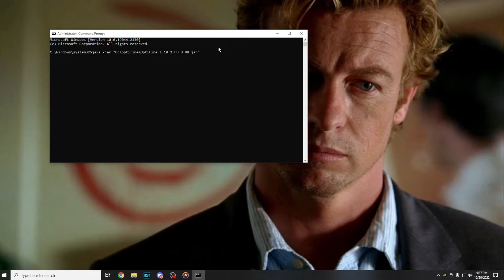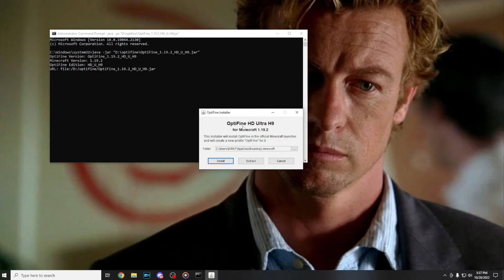Fix: Optifine not Installing on Minecraft 1.19.2 (Could not download java)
Fix: Optifine not Installing on Minecraft 1.19. (Could not download java)

If this video was helpful, don't forget to leave a LIKE and SUBSCRIBE to the channel with the notification bell activated so you won't miss any future uploads from this channel.